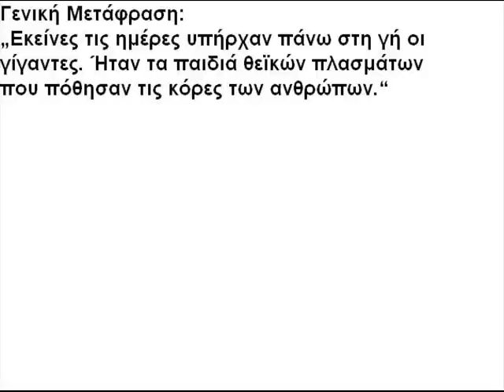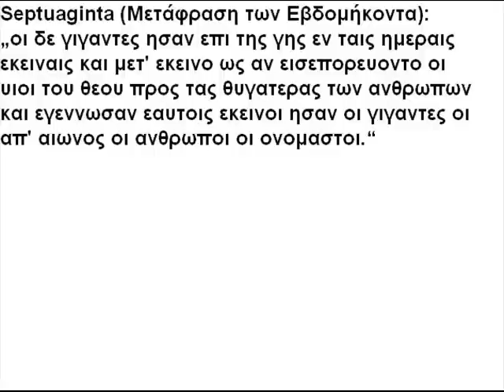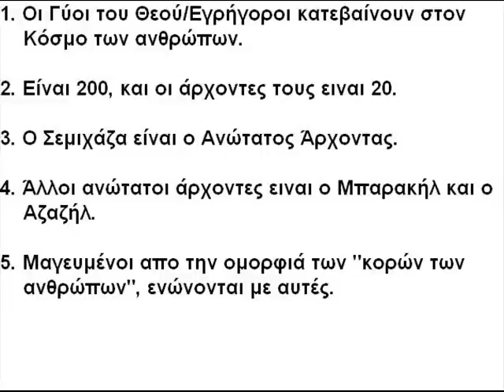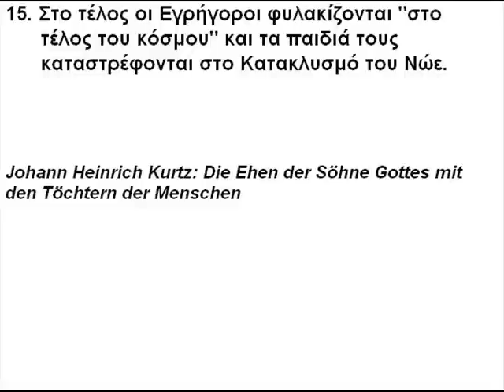ΝΕΦΕΛΙΜ [Η ΑΛΗΘΕΙΑ] - Διαφώτιση ενός (παραποιημένου) μύθου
Μυθολογία. Τα μεσσιανικά μυθεύματα των Αρχαιοκεντρικών υπό το φως της επιστήμης.

ΚΑΝΟΝΕΣ ΣΧΟΛΙΑΣΜΟΥ: Υβριστικά, άσχετα, συνωμοσιολογικά σχόλια και σχόλια μίσους, όπως και τα spam, θα διαγράφονται άνευ προειδοποίησης και οι χρήστες θα μπλοκάρονται, σύμφωνα με το σχετικό δικαίωμα που παρέχει το YouTube στους διαχειριστές καναλιών. Απειλές και εκκλήσεις για εγκληματικές πράξεις διαβιβάζονται στις αρµόδιες αρχές.